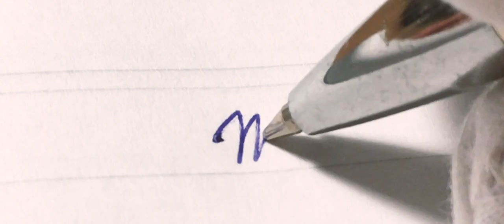JSI STVOŘENÝ DĚLAT VELKÉ VĚCI!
Říkali jste si někdy, jak by vypadala vaše reklama? Já ano. A asi nějak takto. Krátký spot na můj kanál. Děkuji vám všem za podporu!

Originaly performed by DeVotchka.